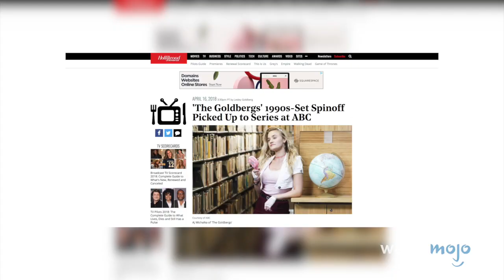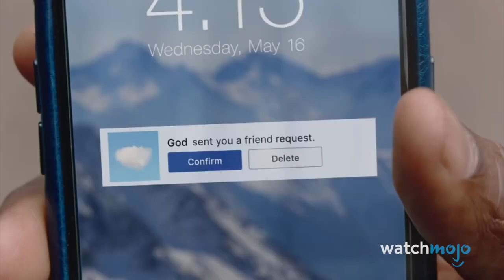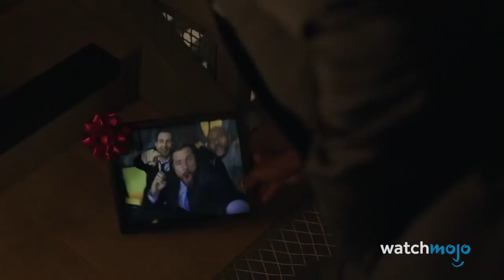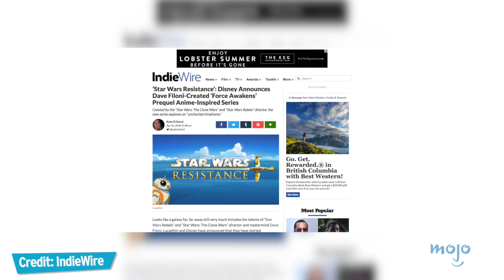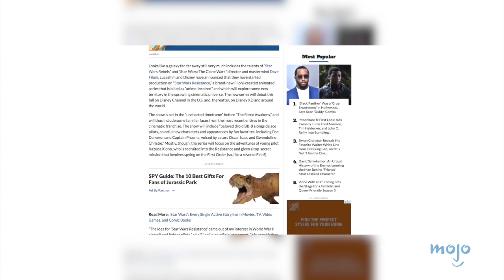Top 10 Anticipated New Shows of Fall 2018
Top 10 Anticipated New Fall 2018 Shows
These are the TV shows you need to tune into this fall! For this list, we’re taking a look at new series set to debut in fall 2018 that have potential to become our newest TV obsessions. Our list includes new shows such as Schooled, Manifest, Single Parents, Roswell New Mexico, I Feel Bad, Star Wars Resistance, and more. Join WatchMojo as we count down our picks for the Top 10 Anticipated New Fall 2018 Shows.

List Rank and Entries:
#10. “All American” (2018)
#9. “Schooled” (2018)
#8. “God Friended Me” (2018)
#7. “A Million Little Things” (2018)
#6. “Single Parents” (2018)
#5. “Roswell, New Mexico” (2018)
#4. “I Feel Bad” (2018)